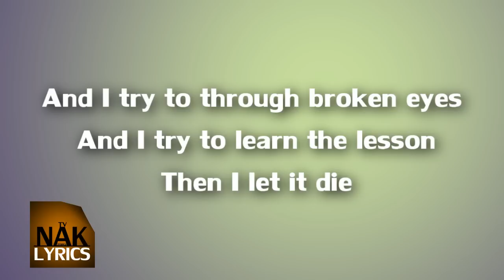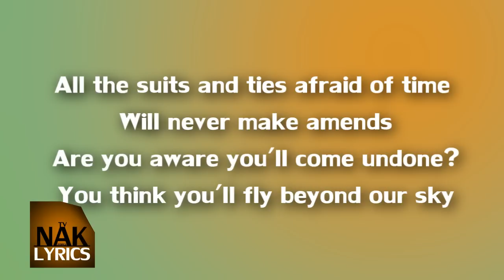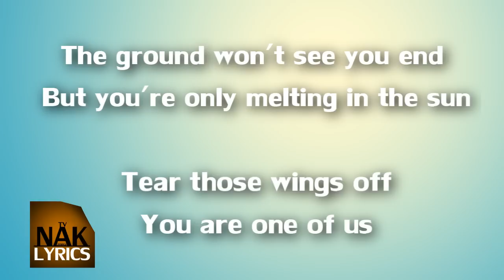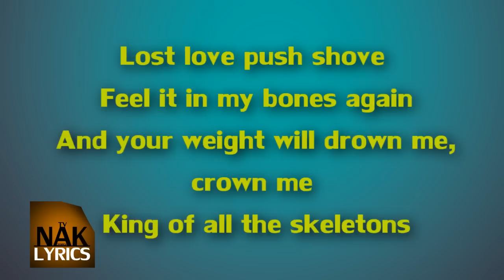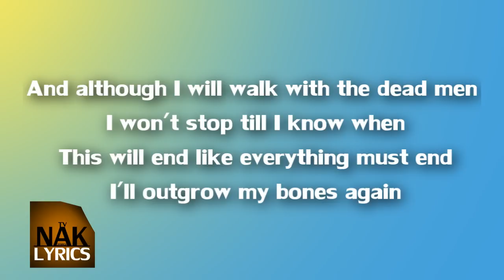Conditions - Love Elusive [LYRICS HD]